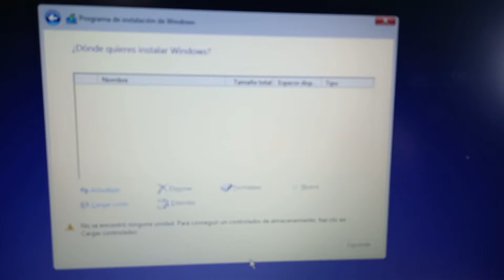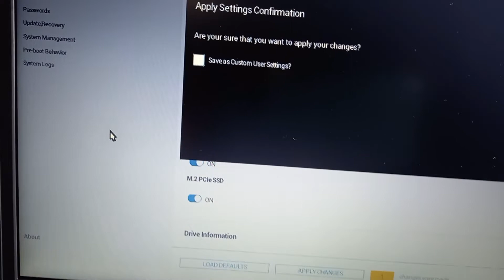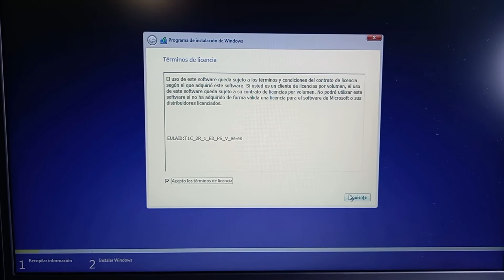Dell Inspiron 3501, No se encontró ninguna unidad para coseguir un controlador de almacenamiento.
Solucionar este problema que presenta la Laptop Dell Inspiron 3501.
No se encontró ninguna unidad para coseguir un controlador de almacenamiento, haz clic en cargar controlador.

configurar bios de laptop dell